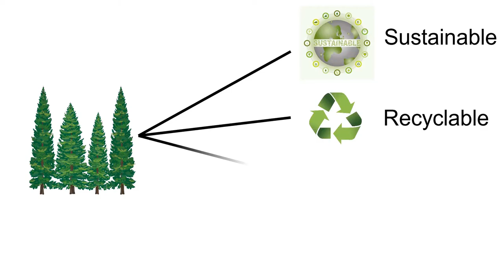Shanthi Vijaya Saw Mill | Pine wood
Shanthi Vijaya Saw Mill

Address: 342/16, Opp. Satellite Bus Stand, Mysore Road, Bangalore 560026